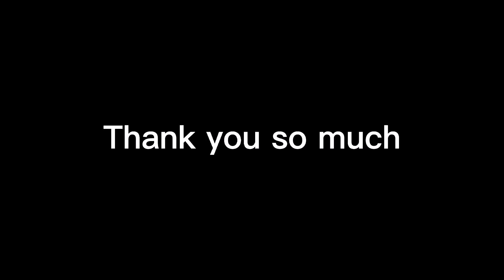6 Types of players in TDS | Roblox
Also this is video that explode my device